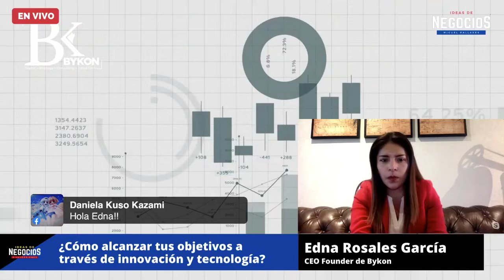¿Cómo alcanzar tus objetivos a través de innovación y tecnología? | Entrevista Bykon